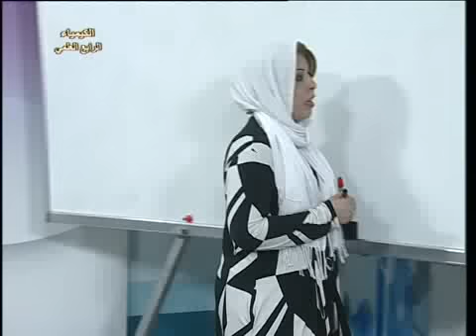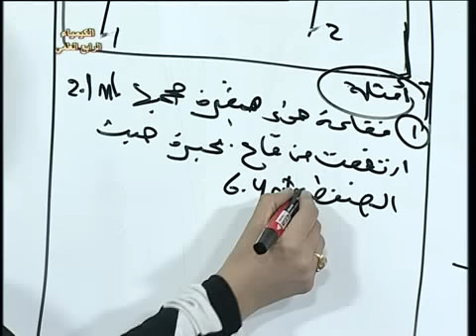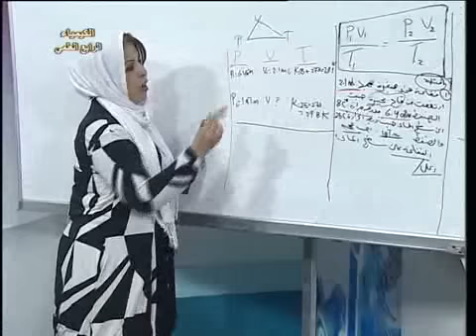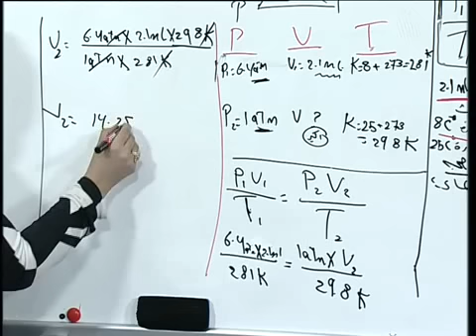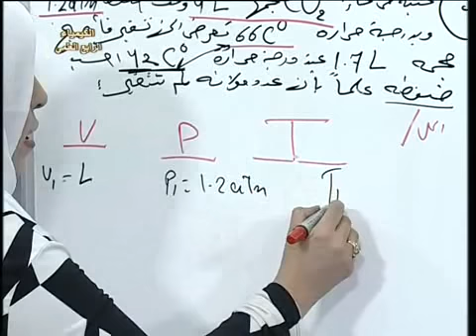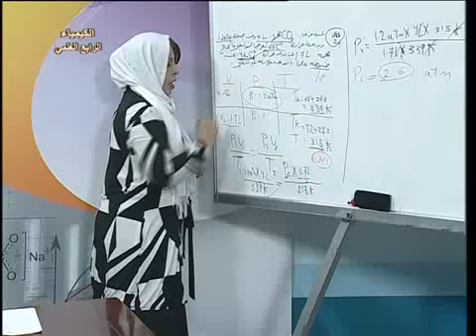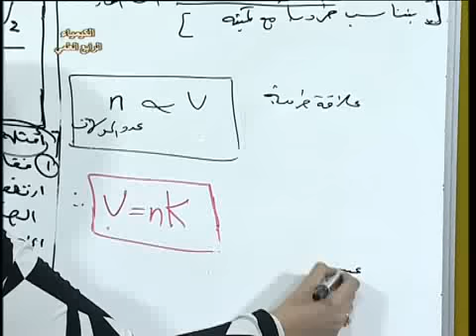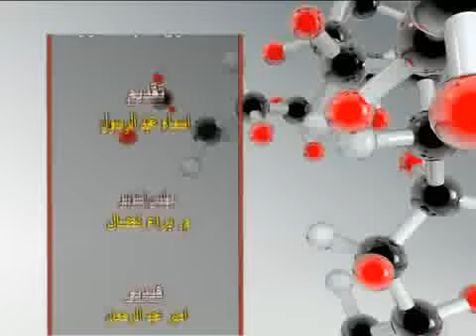27a كيمياء رابع علمي ف2 الغازات ـ القانون الموحد للغازات وقانون افوكادرو